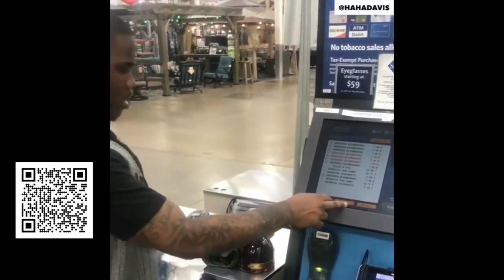Haha Davis - The Adventures of Big Fella (Part 2)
FOLLOW @hahadavis on instagram he is hella funny!